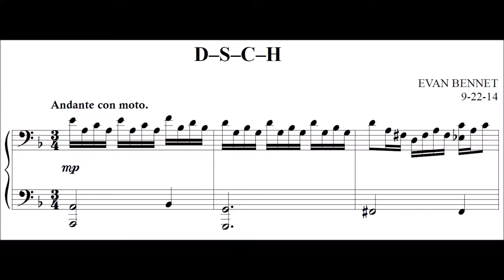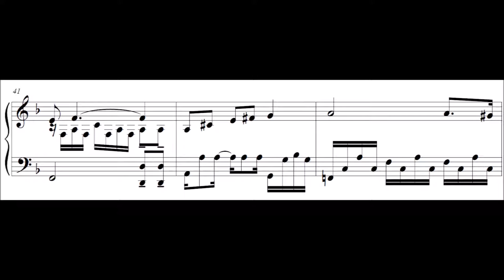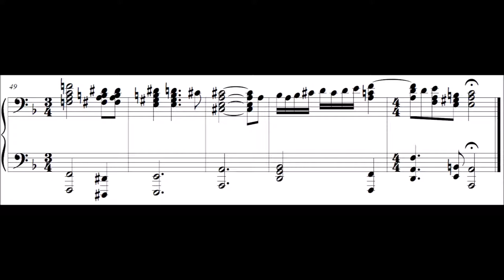"D–S–C–H" (9.22.14) w/ score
This is my first improvisation I did in college, on a terrible little cell-phone that had a poor camera, so please excuse the audio quality. The score detracts from the audio in places: this is by design. The score is really a slightly revised version of the original improvisation, fixing places where I faltered a bit or rambled.
NOTICE: Compositions I post on this channel are public domain. Please feel free to use the pieces however you wish, attribution or not. I feel that contributing to the public domain is vital to maintaining a healthy musical culture, and thus I wish to freely share my music as it is desired.